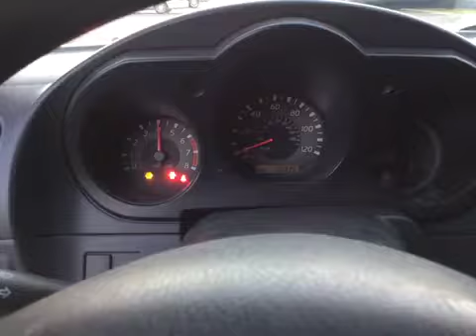Bmak Auctions Nissan 2002 Xterra SE